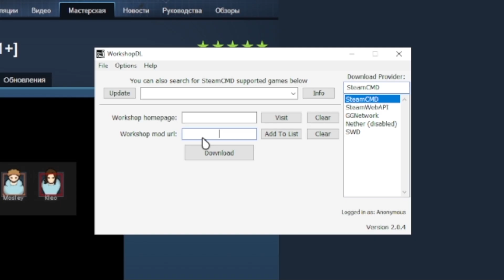How to Download Mods From Steam Workshop With WorkshopDL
How to Download Mods From Steam Workshop With WorkshopDL || Full Guide ||
In this video I will show you how to download mods from Steam Workshop with WorkshopDL
🔧 Programs used:
WorkshopDL
💬 If you still have questions, write in the comments!